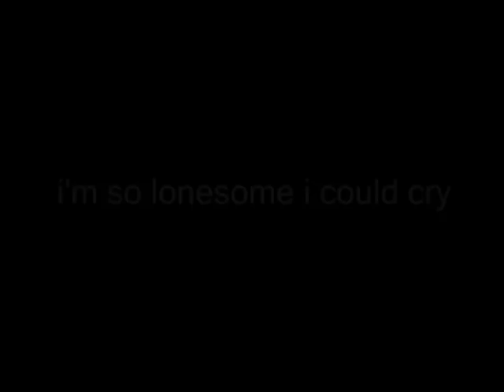i'm so lonesome I could cry - The Boxcar Boys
"I'm So Lonesome I Could Cry" written by Hank Williams in 1949. The song about loneliness was largely inspired by his troubled relationship with wife Audrey Sheppard. With evocative lyrics, such as the opening lines "Hear that lonesome whip-poor-will/He sounds too blue to fly," the song has been covered by a wide range of musicians.

Rolling Stone ranked it #111 on their list of the 500 Greatest Songs of All Time. It's the second oldest song on the list, and one of only two from the 1940s.

The Boxcar Boys are a group of five young performers featuring Juno-nominated Rob Teehan on sousaphone, clarinetist and tunesmith John David Williams, jazz master Karl Silveira on trombone, folky fiddler Laura Bates, and soulful Ronen Segall on accordion. They deliver a veritable gumbo of wild gypsy, old-jazz, klezmer, and folk music always performed with a good-time New Orleans spirit.

Recorded on July 24, 2011at the Beaches International Jazz Festival on the main stage at Kew Gardens in Toronto.